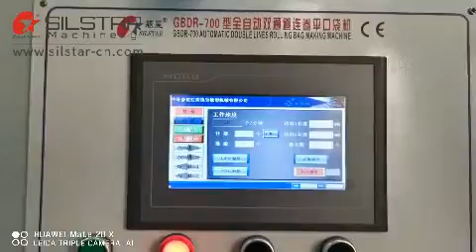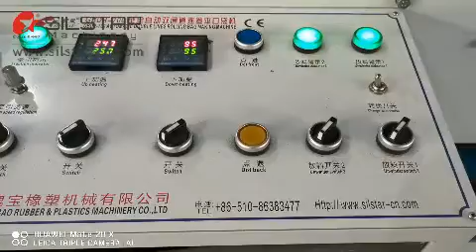GBDR 700 high speed flat star seal+labeling machine non glue type 高速八折+2019贴标机